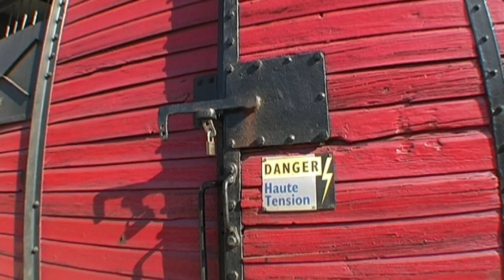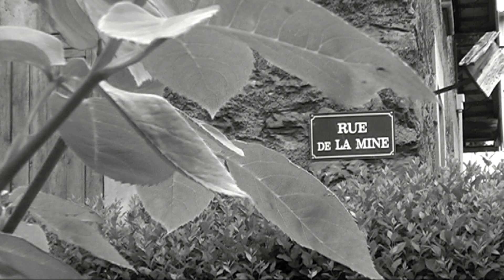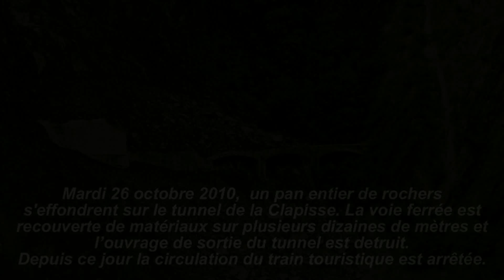le train du Drac - chemin de fer de la Mure - Drac's train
Un voyage pittoresque à bord du chemin de fer de la Mure, considéré comme la plus belle ligne des Alpes.
Ce fût le premier train au monde à rouler en haute tension 2400 V.
Dernière nouvelle : Ce train va bientôt repartir ...
A scenic journey on the railway La Mure, considered to be the most beautiful line of the Alps.
This was the first train in the world to drive with high voltage 2400 V.